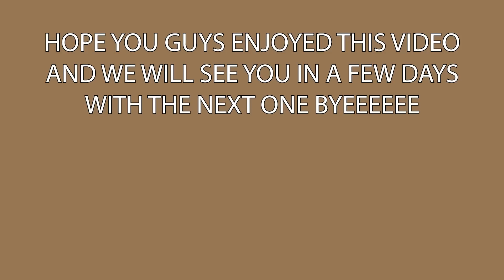TORTURING MY SUBSCRIBERS WITH ASMR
Thank y’all so much for coming back for another YouTube video Today all I have to say is prepare yourself because I got revenge for what y'all had me watch in the last video.